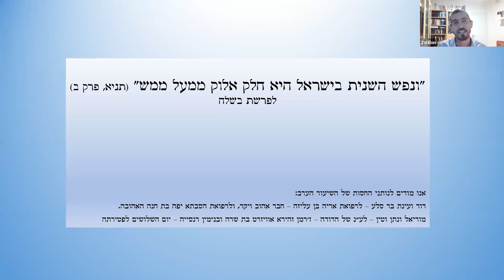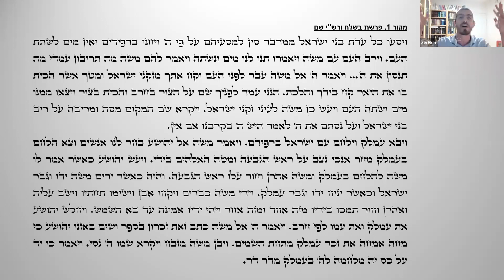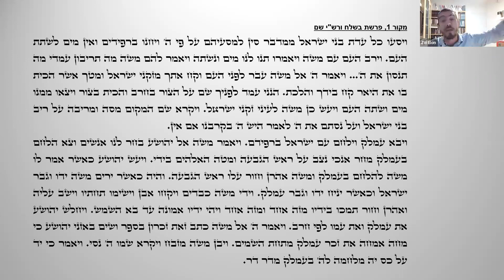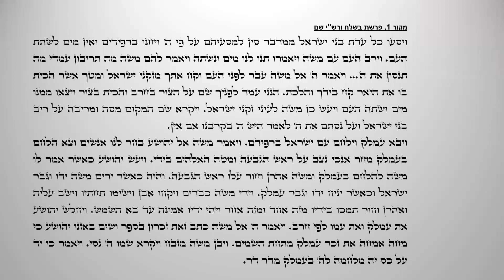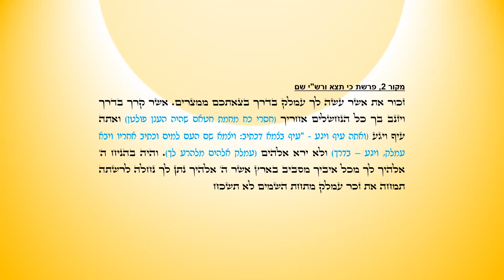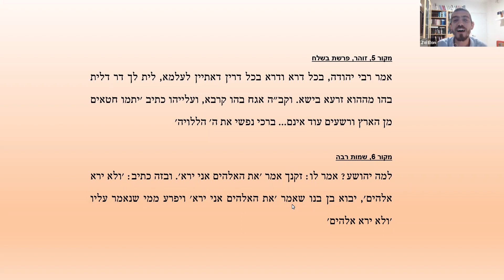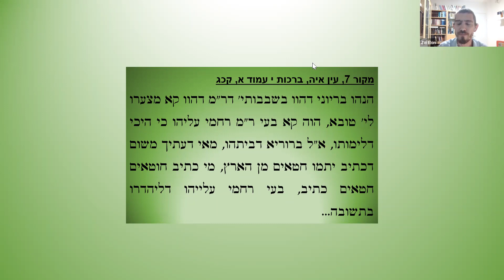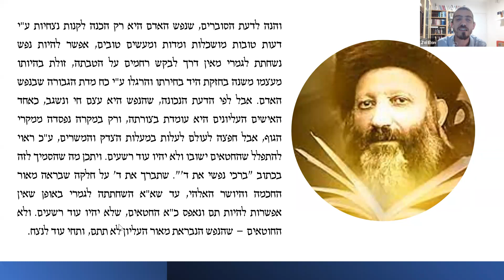ונפש השנית בישראל היא חלק אלוק ממעל ממש" (בעל התניא, פרק ב) לפרשת בשלח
ונפש השנית בישראל היא חלק אלוק ממעל ממש" (בעל התניא, פרק ב)
לפרשת בשלח
מפי הרב צבי אלון